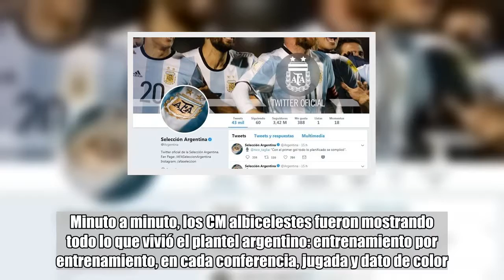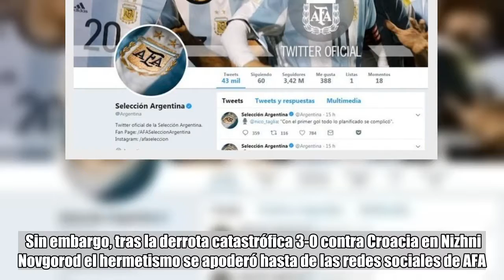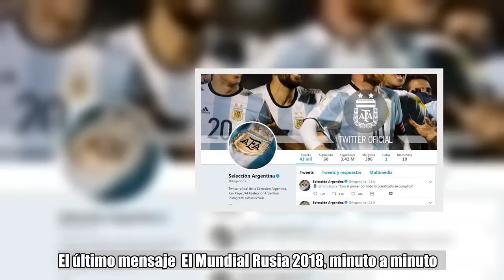Mundial Rusia 2018: hasta la cuenta de Twitter de la Selección Argentina se quedó muda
comentarios   Argentina   Mundial Rusia 2018   AFA    Muda. Así, desde hace 16 horas, a las 18:20 hora argentina, cuando Nicolás Tagliafico declaró a la prensa "con el primer gol todo lo planificado se complicó". La cuenta de Twitter de la Selección Argentina muestra, a su manera, el estado de ánimo que atraviesa hoy el plantel de Jorge Sampaoli, envuelto en un mar de rumores de fin de ciclo.  Se puede resumir en dos palabras: Silenzio Stampa.  La comunicación en redes de la Selección ha demostrado en toda la copa del mundo un profesionalismo impecable. Minuto a minuto, los CM albicelestes fueron mostrando todo lo que vivió el plantel argentino: entrenamiento por entrenamiento, en cada conferencia, jugada y dato de color. Mirá también "Messi chau", la irónica canción de los hinchas brasileños en Rusia 2018 No hubo ─por ahora─ ni 140 caracteres (o 280 para los extensos) que muestre cómo están hoy los jugadores, ni cuándo entrenan. En tiempos de hiperconectividad, es una señal más, de que el golpe recibido caló hondo, inclusive a la hora de tuitear.  El último mensaje  El Mundial Rusia 2018, minuto a minuto